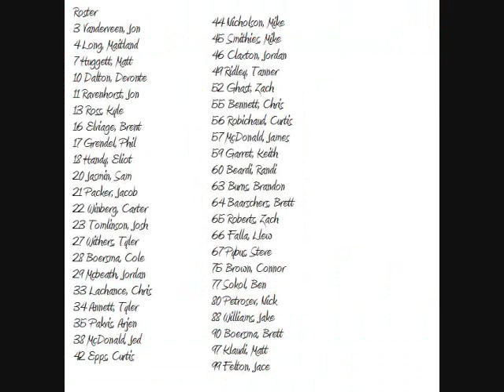Big HIts And Teams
Big Football Hits And Teams